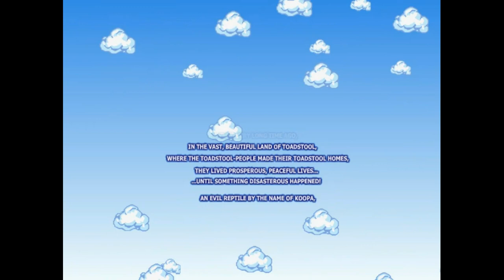Mario Forever - Funny Cutscenes | Մարիո 🎞️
6.0 Beta Version
Intro & Outro cutscenes